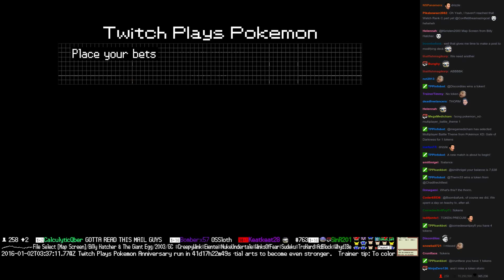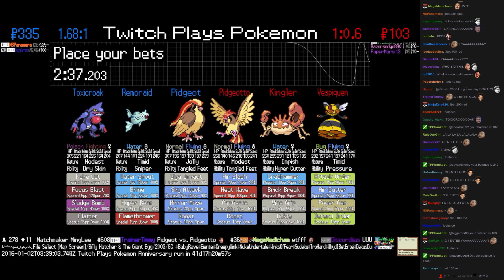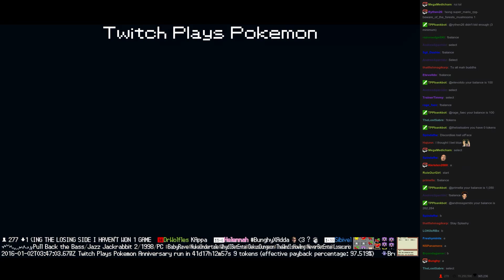Twitch Plays Pokémon Battle Revolution - Match #33645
Match #33645 [Blue: Pidgeot, Remoraid, Toxicroak] vs [Red: Pidgeotto, Kingler, Vespiquen]